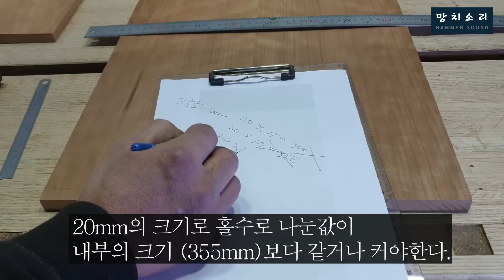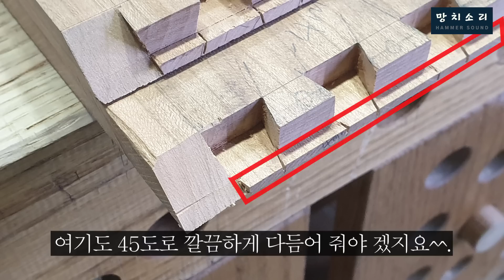[Woodworking]How to cut a dovetail joint by hand /How to make a Dovetail Joint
How to make a Dovetail Joint
Following the process of making the dovetail  last time, the "hidden dovetail " without the ledger visible
Production process.
I think it will be easy to understand because the process of making a dovetail and how to proceed are almost the same.
Have a safe carpentry today and have fun ~
If you have any questions, please leave a post.